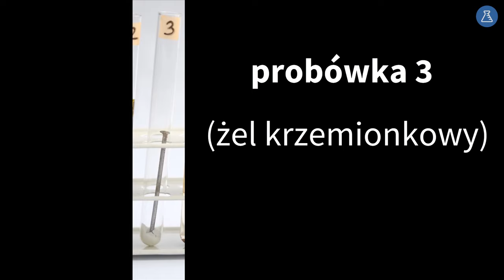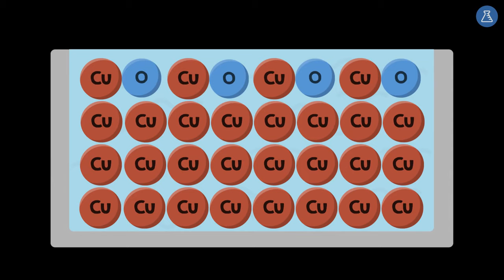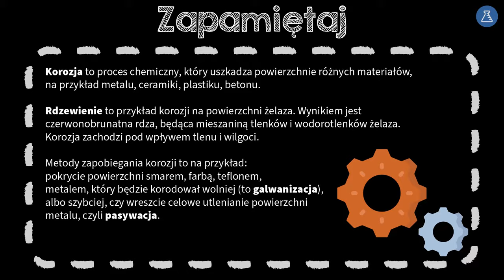Korozja #5 [ Powietrze i jego składniki ]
Z tej wideolekcji dowiesz się:
 - czym jest korozja, gdzie zachodzi i jakie czynniki ją powodują,
 - czy rdzewienie jest korozją, jak i gdzie powstaje rdza,
 - jak można zapobiegać korozji różnych materiałów,
 - czym jest pasywacja oraz galwanizacja.

PLAYLISTA
Ta wideolekcja jest częścią playlisty [ Powietrze i jego składniki ]:
Z tej playlisty dowiesz się, jakie są stałe i zmienne składniki powietrza oraz jakie są ich właściwości fizyczne, chemiczne i zastosowanie. Poznasz najważniejsze role, jakie pełnią w przyrodzie tlen, azot, tlenek węgla (IV), ozon, wodór i gazy szlachetne. Poznasz rdzewienie jako przykład korozji oraz metody zapobiegania powstawaniu rdzy. Ponadto dowiesz się, jakie są przyczyny powstawania różnych zanieczyszczeń powietrza i jak można im przeciwdziałać.

Tutor: Dobrawa Szlachcikowska
Konsultacja: Angelika Apanowicz
Grafika podsumowania: Patrycja Ostrowska
Materiały: Dobrawa Szlachcikowska
Doświadczenia: Zofia Borysiewicz, Angelika Apanowicz
Animacje: Patrycja Ostrowska
Opracowanie dźwięku: Aleksander Margasiński
Redakcja: Małgorzata Załoga